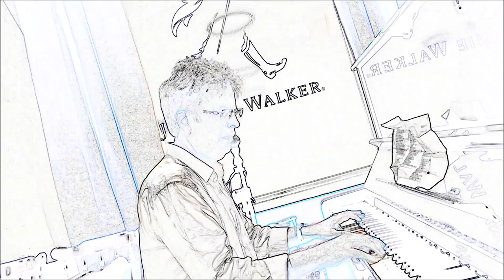I Wish I Knew How it Would Feel to be Free - by Billy Taylor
Rhythm Aire keyboard player, playing yamaha upright piano  at THE BLUE NOTE CAFE, Beirut, Lebanon. Great little place! Sorry about the crap solo - much too fast! For a totally different version, listen to the "Boston Boys" in East Jerusalem/Palestine.
Finally, Walid Jumblatt  (the Lebanese Druze leader/warlord) apparently comes into the Blue Note! He also owns 1/3 share in Château Kefraya, the second biggest winery in the Beqaa Valley. Small world - but excellent wines!